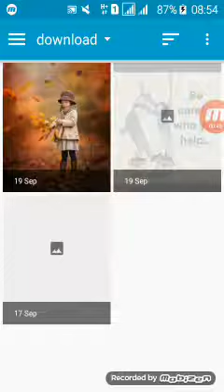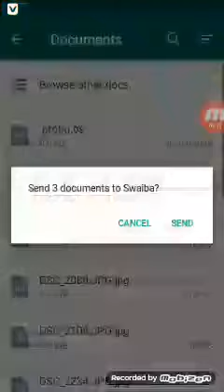jinsi ya kutuma pich bila kupungua quality.. au ubora wake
njia rahisi ya kutuma picha kwa document...
watu wengi wamekuw wakishare picha zao whatsap... lkn picha hizo zimekuwa zikipungua quality... basi munixpic ent. inatoa suluhisho.
hii n kwa maphotographer kam wateja wenu wanashindwa kutuma pich kw document unawez ukashare video hii ili wajifunze..
-MUNIXPIC ENTERTAINMENT
-BOOK US FOR
-YOUTUBE VIDEOS AND TUTORIALS + PRESETS ZA ADOBE ZOTE
-PROFFESIONAL PHOTOGRAPHY
-MUSIC VIDEO PRODUCTION
-GRAPHICS DESIGN
-COMPUTER HANDLING AND SOFTWARE FIXING PROBLEM
-WINDOWING
E.T.C
follow us in
instagram as @munixpic_ @ogmunix___

as our customer...
ongezeni sauti tuanze kutoa video tutarials youtube z editing mbali mbali za pich n videos.